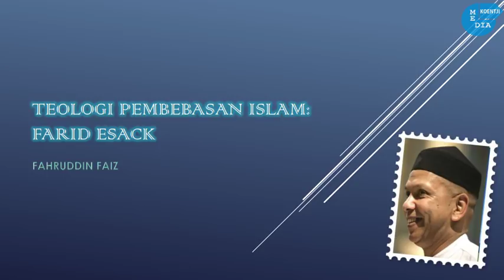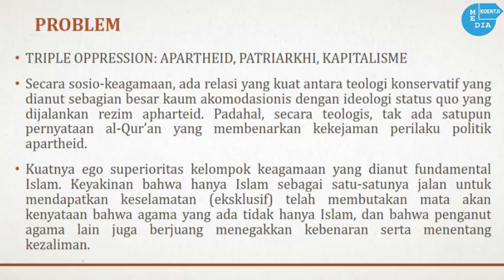NGAJI FILSAFAT: ISLAM PROGRESIF - FARID ESACK (1)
Thanks, Santri Online

Resources

Image: Power Point Save As PNG
Software: Adobe Premier

NGAJI FILSAFAT: ISLAM PROGRESIF - FARID ESACK
TEOLOGI PEMBEBASAN ISLAM
FARID ESACK
Bersama Ust. Dr. Fahruddin Faiz M.Ag
Masjid Jendral Sudriman Yogyakarta